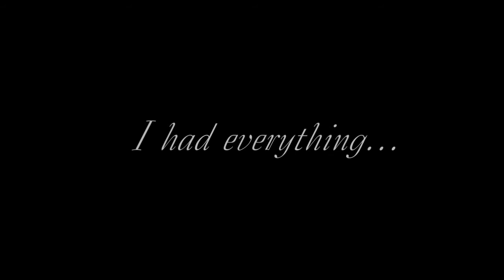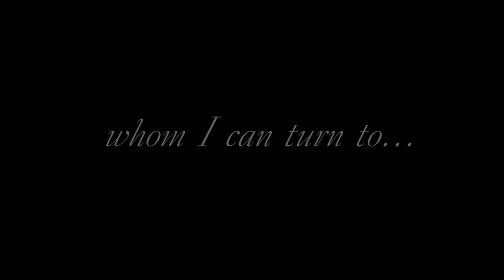How did we get here stage play